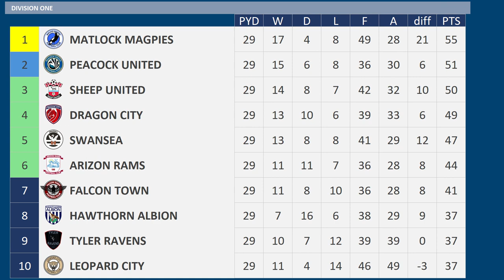2023 - 2024 Division Two MD29, Hawks & Isle of Eagles v Fish Forest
Matchday 29 of the 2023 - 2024 Division Two season between Hawks & Isle of Eagles & Fish Forest

Hawks & Isle of Eagles are 20th
Fish Forest are 9th

Hawks & Isle of Eagles:-
3 wins 2 draws from previous 5 matches

Fish Forest:-
Just 1 win from previous 7 matches
Marvin Plattenhardt Suspended

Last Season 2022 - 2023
Hawks & Isle of Eagles 3 Fish Forest 2

Hawks & Isle of Eagles, 14th Division Two
Falcon Town, 6th Division Two

HAWKS & ISLE OF EAGLES Squad
K Jack Butland
K Maxence Prevot
RWB  Adam Smith
RB Benno Schmitz
CB Mamadou Sakho
CB Dominique Heintz
CB Andreas Hanche-Olsen
CB Ben Wilmot
LB Ulisses Garcia
LB Kristian Pedersen
DM Marco Ilaimaharitra
DM Ryan Yates
RM Dario Sarmiento
CM Kevin Stoger
CM Tommy Doyle
AM Gaetan Weissbeck
RW Antoine Semenyo
LW Ben Brereton
LW Jaidon Anthony
ST Haris Seferovic
ST Michael Obafemi
ST Sekou Mara
CM Sean Longstaff - on Loan from Monkey Town
LM Anthony Elanga - on Loan from Dragon United
AM Alexey Miranchuk - on Loan from Sint Snake
FC Sochaux-Montbéliard

FISH FOREST Squad
K Tim Krul
K Niklas Lomb
RWB  Perry Ng
RB James Tavernier
CB Hordur Magnusson
CB James Tomkins
CB Matt Miazga
CB Jack Tucker
LB Marvin Plattenhardt
LWB  Jake Bidwell
DM Facundo Quignon
RM Jordan Graham
CM Morten Thorsby
CM Sam Field
LM Nathan Redmond
LM Christian Atsu
AM Chris Willock
AM Kieran Dowell
ST Jordan Ayew
ST Michael Gregoritsch
ST Isaac Success
ST Aaron Connolly
CB Ezri Konsa - on Loan from Unicorn City
DM Oliver Skipp - on Loan from Horse Hotspur
ST Ollie Watkins - on Loan from Horse Hotspur
Grimsby Town / St Mirren